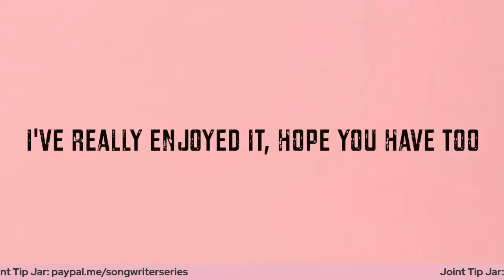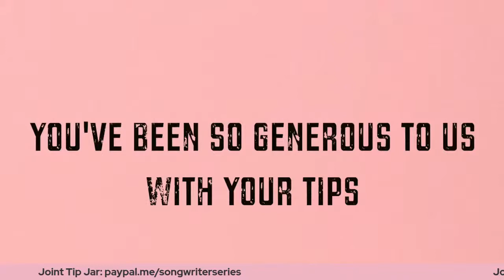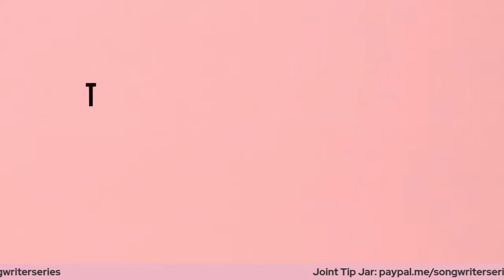Finale of Songwriter Series with Tom Speight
For the final show of my Songwriter Series #2 we have the wonderful Tom Speight.

Tom & I met a couple of years ago at a house concert we both played at. Tom has such an impressive career so far, from playing Glastonbury to supporting Ed Sheeran he is definitely one to watch. If you haven't heard him, you actually probably have - 7 of his singles have been playlisted on BBC Radio 2, personal favourite 'Everything's Waiting For You' even made the B list.

As always, these live streams are free to watch & we encourage you to do so, however if you are able to tip, we would really appreciate any donations.

Joint Tip Jar (any tips will be split evenly between us) Thank you so much